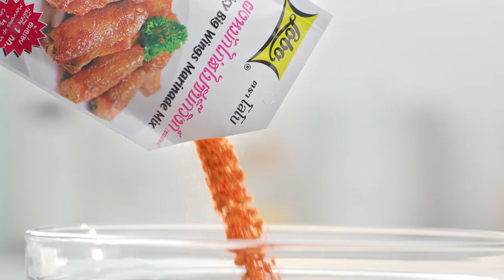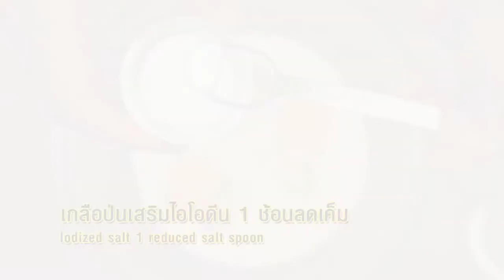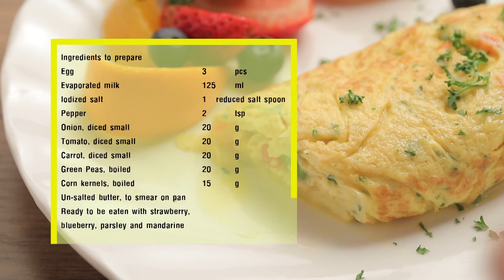เต็มปากเต็มคำ เมนู ข้าวผัดไข่กับแซลมอนย่าง l EP.55 [2/3]